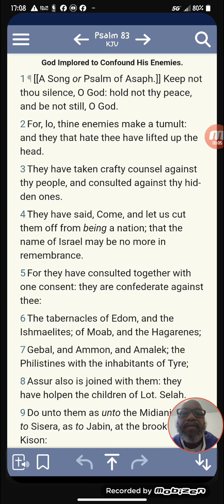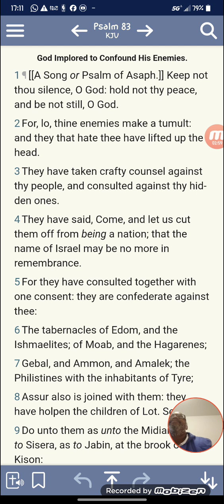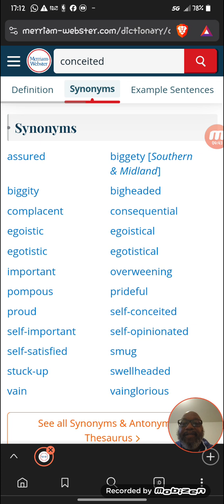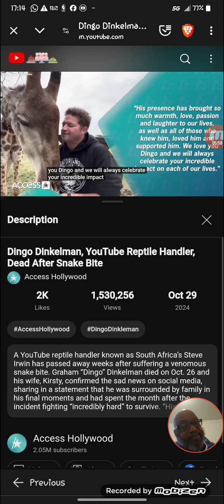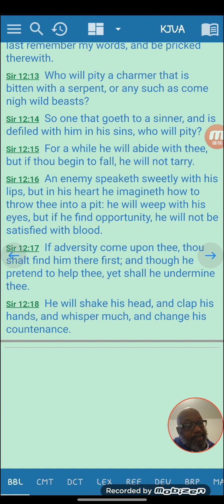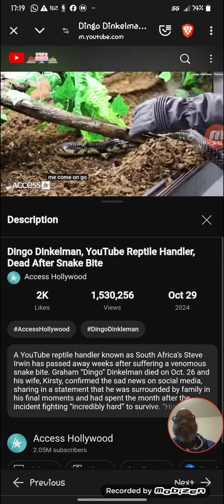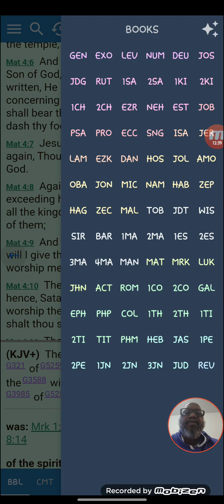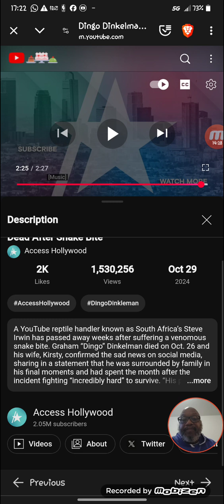This Is What Happens As A Result Of You Continually Tempting TMH